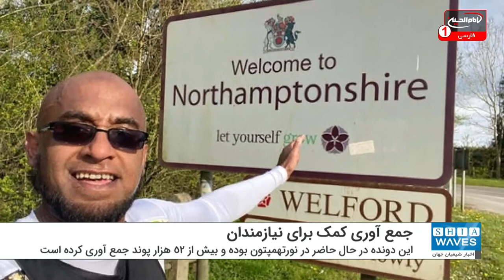دونده مسلمان برای جمع آوری کمک های نیکوکارانه با زبان روزه‌ می‌دود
یک مسلمان بریتانیایی در حالی که روزه‌های ماه رمضان را می‌گیرد، ۳۱۳ کیلومتر از اولدهام به لندن را دویده تا بودجه‌ ای را برای یک موسسه خیریه محلی انگلیس جمع کند.
"افروز میه" ۴۷ ساله ، یک فعال امور خیریه است که در این باره به خبرنگاران گفت: دویدن یک چالش بود.
وی با اشاره به فعالیت های بشر دوستانه اش افزود: من توانسته ام افراد زیادی را همراه کنم ، توانسته‌ام به مردم در مورد اسلام و ماه رمضان بیاموزم‌ و آنها را تا حدودی با مسائل اسلامی آشنا کنم و آنلن نیز کمک کرده اند.
این مسلمان چالشی را برای کمک به نیازمندان آغاز کرده است.
او روزانه ۱۵ کیلومتر در حالی که روزه است می‌دود و تاکنون نیمی از چالش بزرگ خود را برای جمع آوری کمک های مالی برای خیریه  بین‌المللی بنیاد امداد اسلامی پشت سر گذاشته است.
وی در حال حاضر در نورتهمپتون بوده و بیش از ۵۲ هزار پوند از ۹۷ هزار پوندی را که هدفش بوده جمع آوری کرده است.
وی گفته که با الهام از تلاش‌های دو تن از فعالان حقوق بشری، تصمیم گرفته که برای جمع آوری پول، شروع به کار دویدن کند.
افروز میه قصد دارد در ۸ مه در لندن به خط پایان برسد.